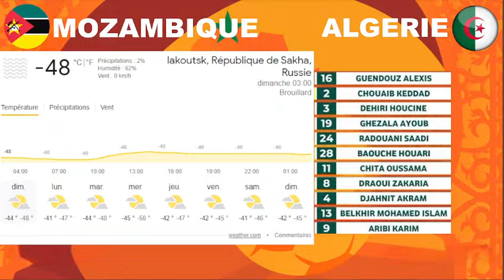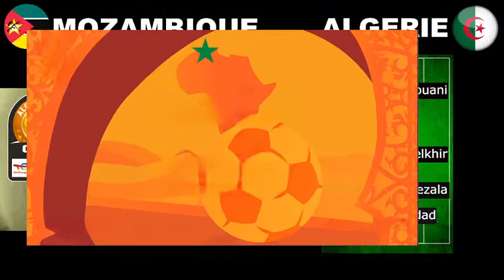🔴 MOZAMBIQUE - ALGERIE LIVE / CHAN 2022 / NELSON MANDELA - ALGER / FOOTBALL AFRIQUE